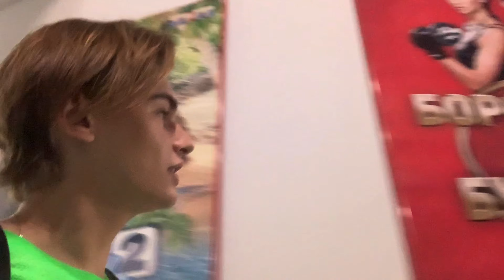VLOG: Со съёмок шоу «Бородина против Бузовой» на ТНТ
*  Деятельность Meta,  Instagram и Facebook запрещена на территории РФ